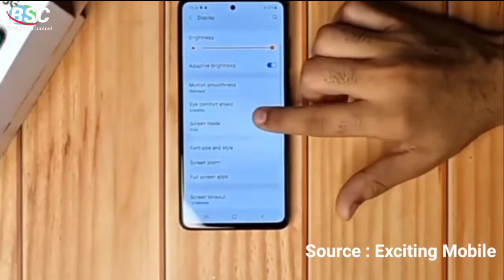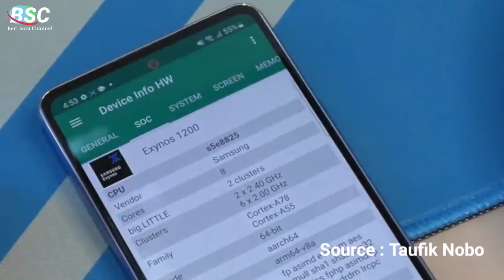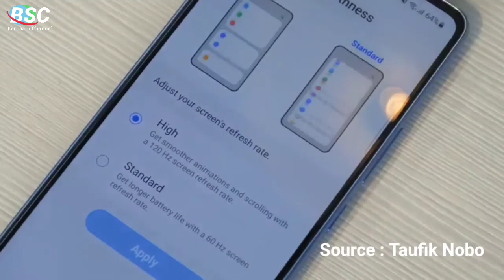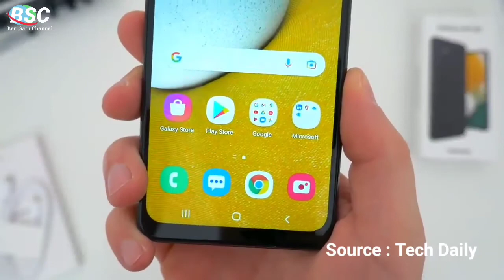5 HP 5G SAMSUNG TERBARU TAHUN 2022, SPESIFIKASINYA MANTAP BANGET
hp 5g samsung terbaru tahun 2022,

Link pembelian

Editor : @mas_mamat01